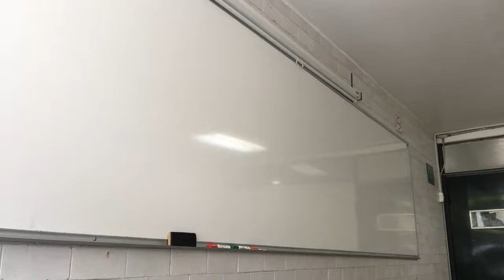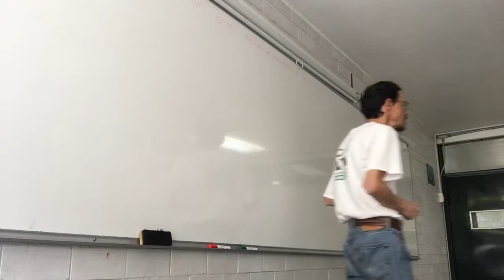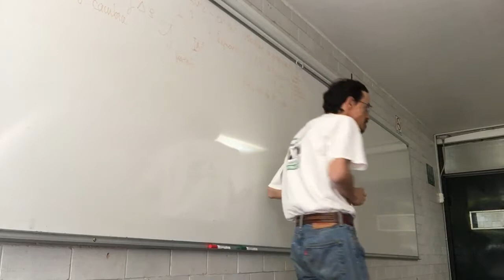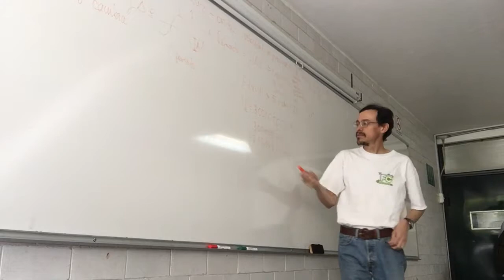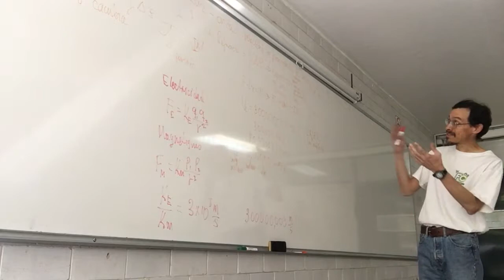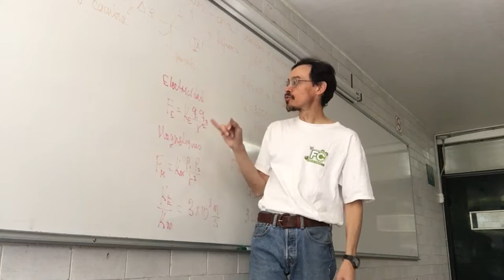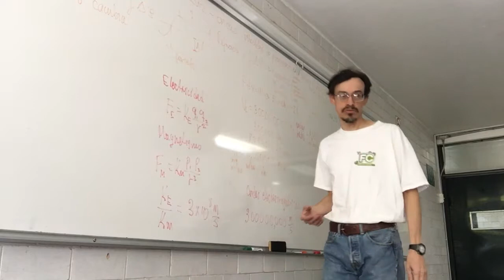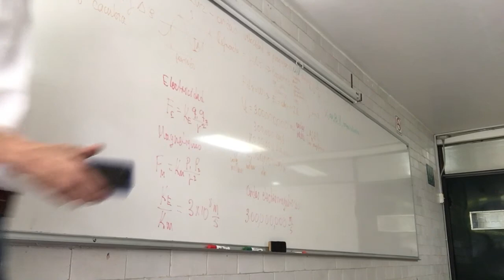Espectro Electromagnético. Interacción con la materia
Semana 10
Miércoles 29 de noviembre